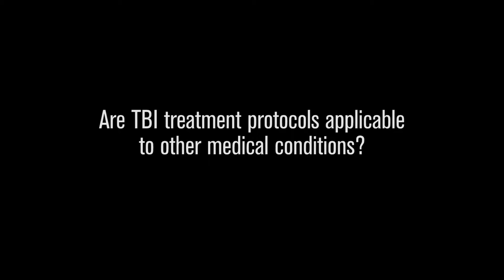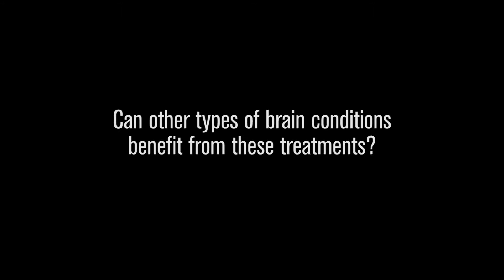Treatments and Research at Intrepid Spirit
"Are TBI treatment protocols applicable to other medical conditions?"

"How is the data and research collected at the Intrepid Spirit centers being utilized?"

"Can other types of brain conditions benefit from these treatments?"

The experts at our Intrepid Spirit centers weigh in. Featuring interviews with Dr. Bret Logan (Director of Intrepid Spirit at Fort Campbell, KY), Captain Tom Johnson (Director of Intrepid Spirit at Camp Lejeune) and Dr. Marc Zola (Neuropsychology at Fort Campbell, KY)